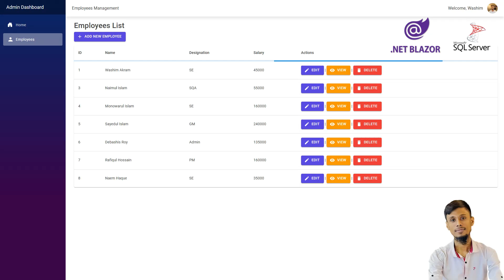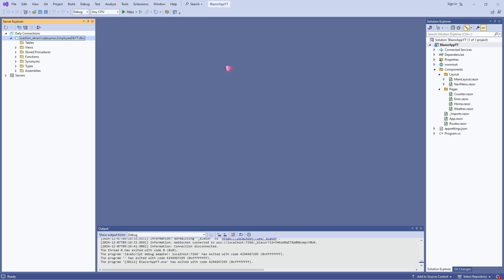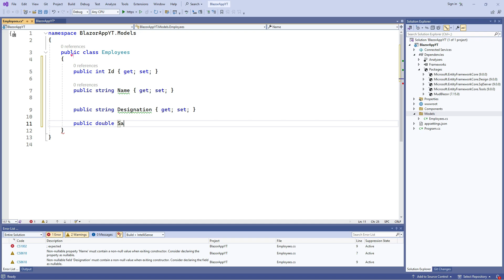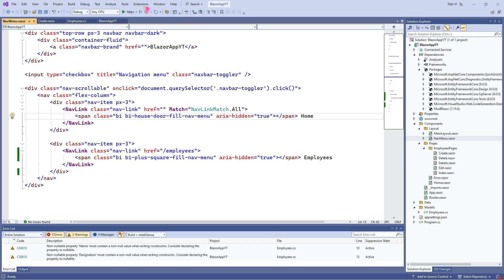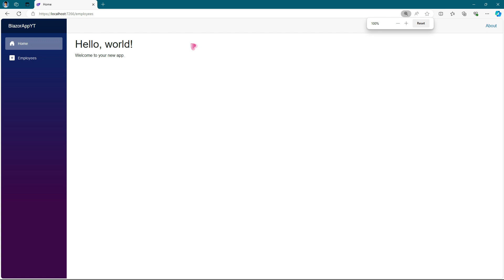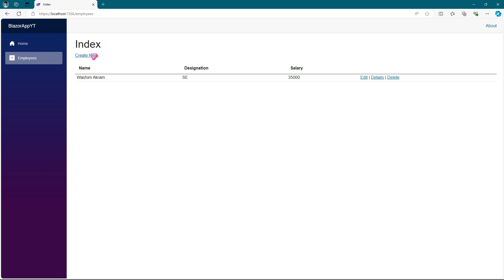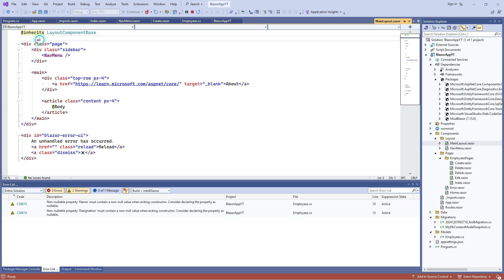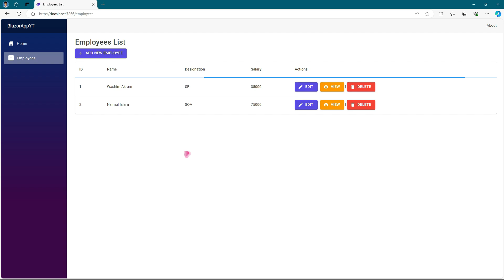Blazor Full Stack Project: Build an Employee Management System with SQL Server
Welcome to the full Blazor Project Implementation for an Employee Management System! In this tutorial, I cover everything you need to know, from setting up your Blazor project to integrating Entity Framework Core with SQL Server. You will learn to manage employee data and perform CRUD operations like edit, view, and delete. This video is perfect for anyone looking to dive into full-stack Blazor development.